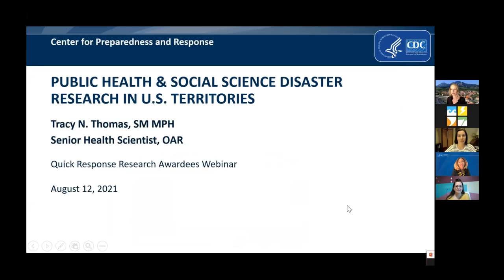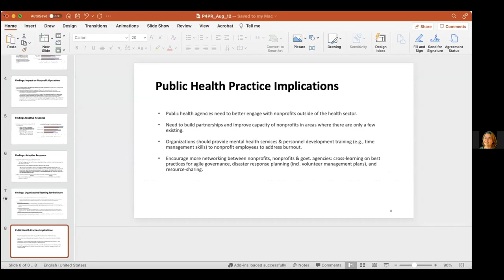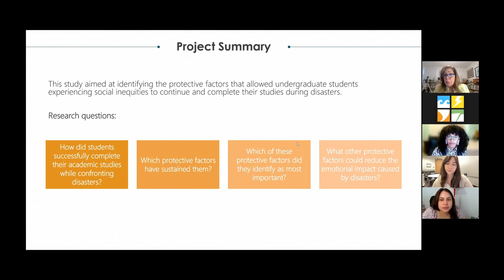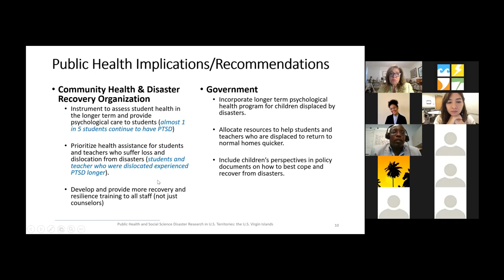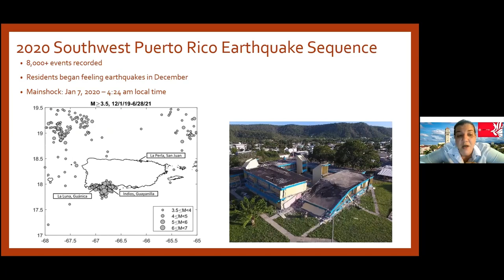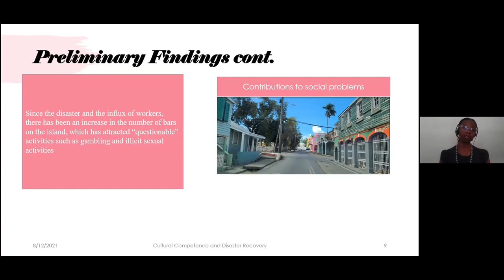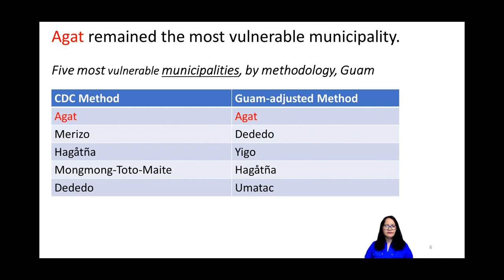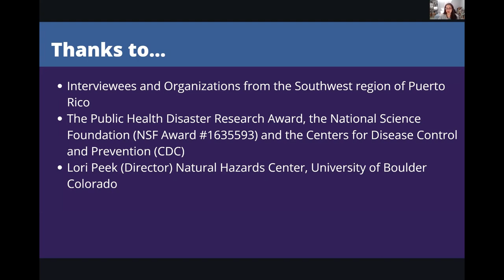Public Health Disaster Research in U S Territories Webinar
00:00 Introduction
10:08 Panel One: Disaster Response and Sheltering
1:19:05 Panel Two: Education and Displacement
2:35:35 Panel Three: Risk Communication and Collective Recovery
3:40:24 Panel Four: Social Vulnerability